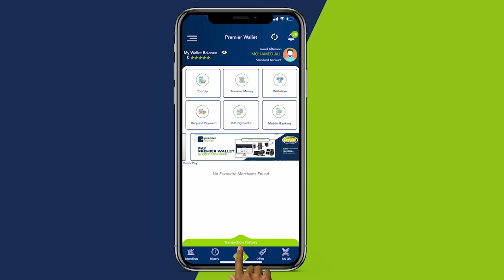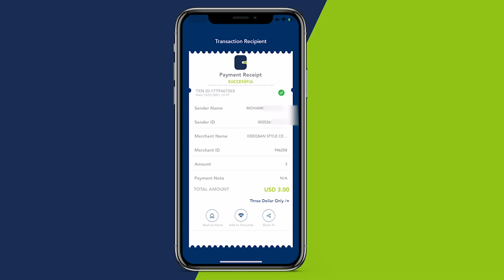Bangigga dhexe iyo bangiyada gaarka loo leeyahay oo lacag bixin ku qabtay Muqdisho.